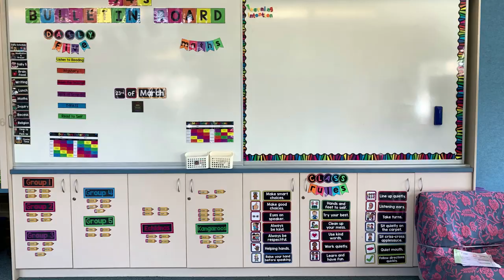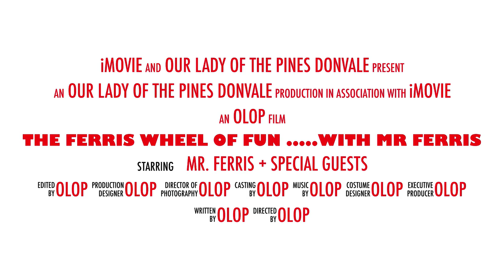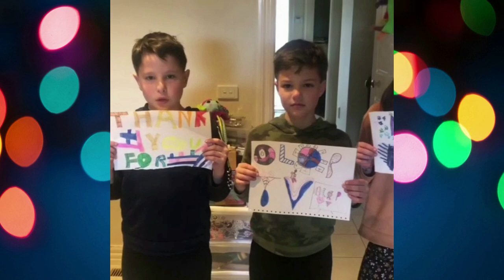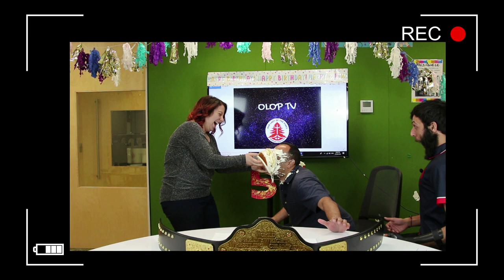OLOP TV - Episode 100 Part 2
Our 100th episode of "The Ferris Wheel of Fun with Mr Ferris" on OLOP TV, for the students and families of Our Lady of the Pines Primary School, Donvale.